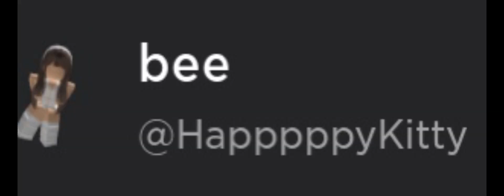Im rushing rn